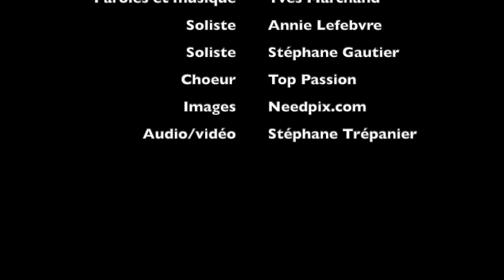Au pays des maharadjahs - Top Passion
Une 13e production à grand déploiement du Groupe Top Passion qui nous transporte cette fois-ci en Inde. Une fresque musicale aux costumes et décors dignes des mille et une nuits, qui réunira sur scène 17 chanteurs-comédiens, 20 danseurs, 7 musiciens et plus de 50 figurants.

Cette production propose 12 chansons en version française de Barbra Streisand et 12 chansons originales d’Yves Marchand.

Billets : salleodyssee.ca